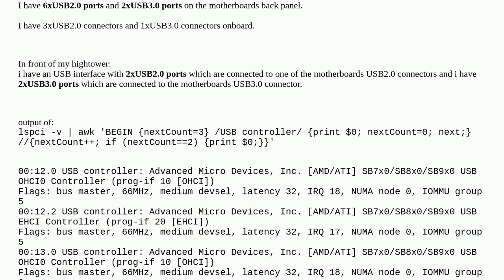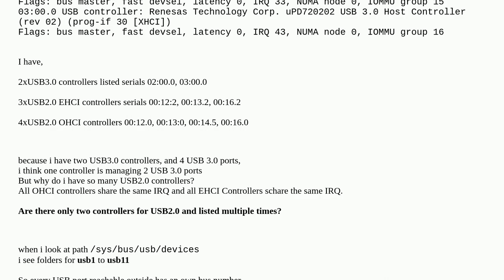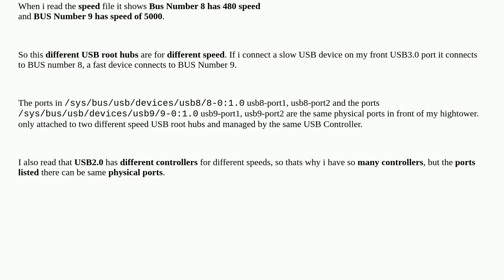Unix: understanding DEVPATH /BUS/USB in /sys/bus/usb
understanding DEVPATH /BUS/USB in /sys/bus/usb

A special thanks goes out to the community

  linux usb